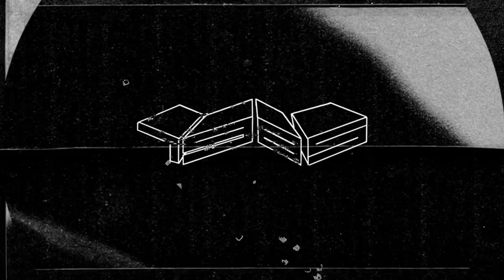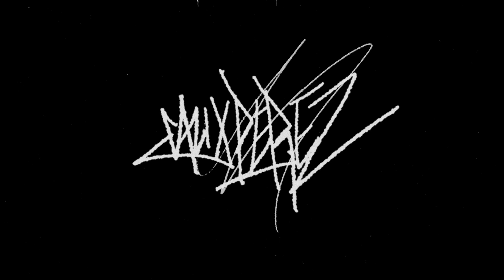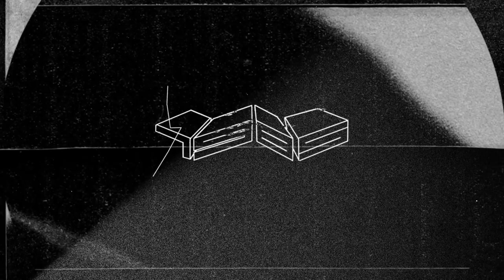Alix Perez - Desanka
Alix Perez returns with ‘Wairua EP’ a collection of 4 tracks on his own imprint - 1985 Music. After the success of his weighty 2 tracker in August last year, this EP takes us back to his earlier productions and his celebrated liquid sound.